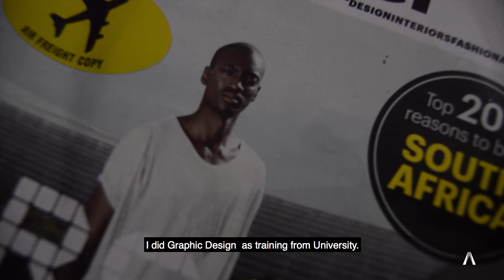Nhlakanipho Mkhize from Amasosha Art Movement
A promotional video for durban based artist Nhlakanipho Mkhize, created to promote the Isambulo Art Exhibition happening on the 27th of September in The Henry George Art Gallery.